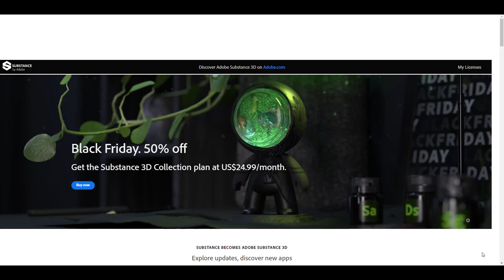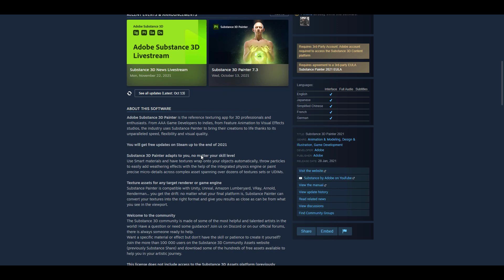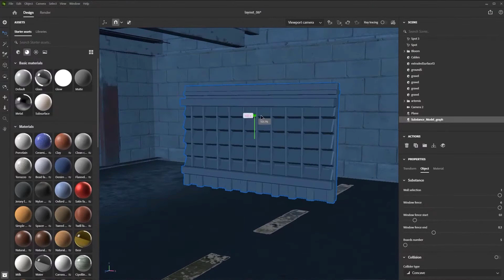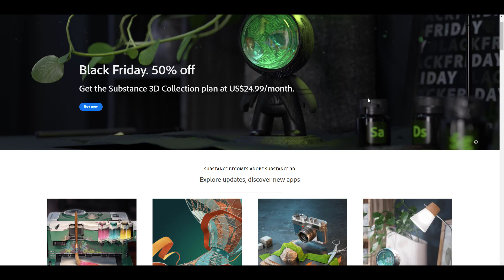Substance 2022 Perpetual License Now Here!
Adobe Substance Suite for 2022 is now-here and there is a couple of surprises and updates for indie and aspiring artists looking towards getting any substance 3D tool.